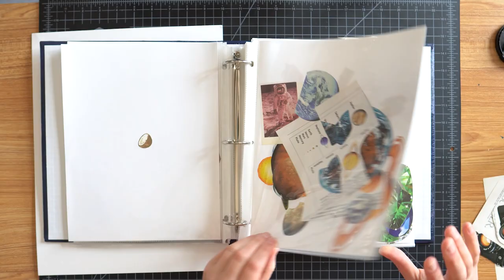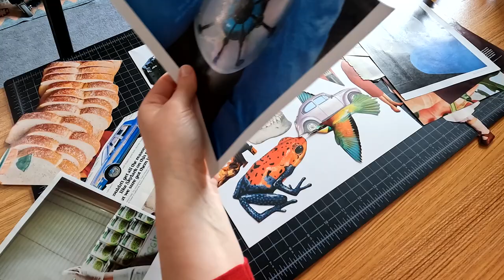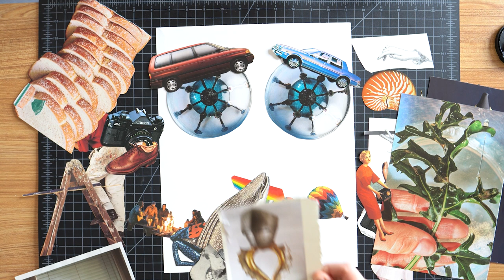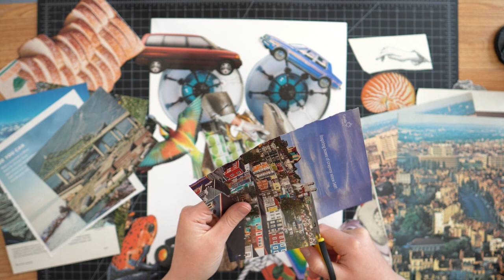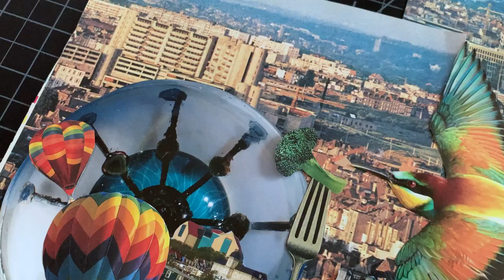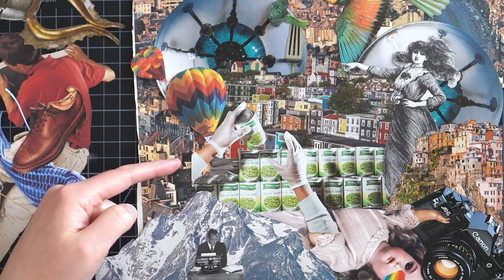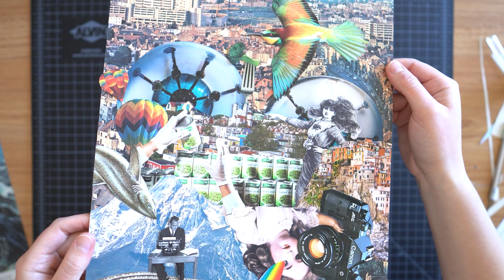COLLAGE EXPERIMENT | Working large scale with lots of detailed pieces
Hi there! I'm Rosie and we're collaging on a larger scale than I usually work and I am going to attempt to include as many images and as much detail as I can. Will it turn out cool or looking like a hot mess???

SUPPLIES
Women: A Pictorial Archive
Men: A Pictorial Archive
Tiny scissors
Glue (Yes! Paste)
Glue Stick (Uhu)
Cutting mat

Creating a handmade custom DIY surreal art collage is easy! I share my tips and techniques on how I create my analog collages as I cut out pictures and illustrations out by hand with a small pair of scissors and a craft knife. Finding inspiration from old books is one of the most fun steps to this process. These can come from used books, encyclopedias, magazines, vintage postcards, or anything else you can find lying around your house. I find most of my books and magazines from thrift stores, antique stores, flea markets, Craigslist, or even on the side of the road! Watch as I arrange my elements and try different ideas as I talk through my process to create my final design.